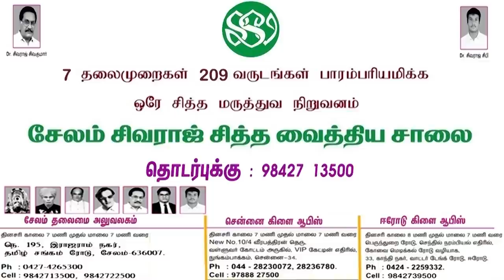இந்தியா இன்று | பங்குனி - 01 | 15/03/2022 | National News | Yogi | PM Modi | BJP | Parliament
இந்தியா இன்று | பங்குனி - 01 | 14/03/2022 | National News | Yogi | PM Modi | BJP | Parliament

சாணக்யா!